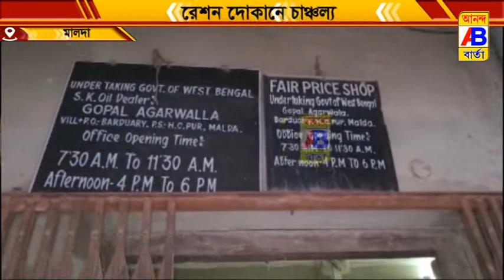নিম্নমানের খাদ্যসামগ্রী দেয়ার অভিযোগ রেশন ডিলারের বিরুদ্ধে